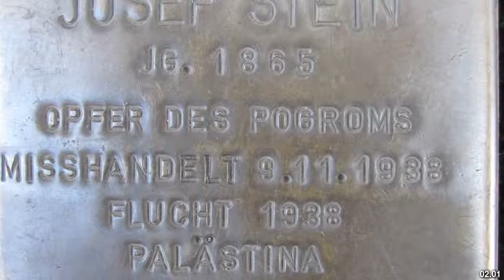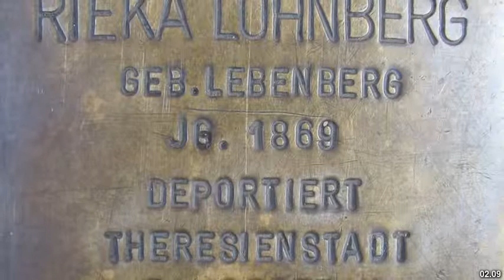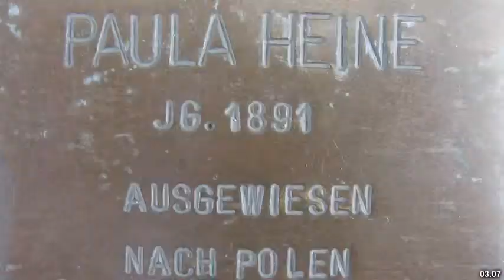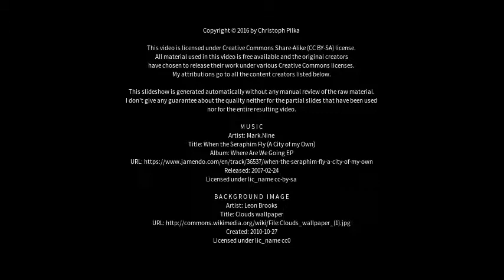Best places to visit